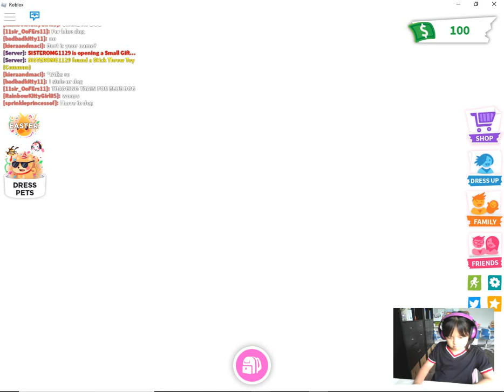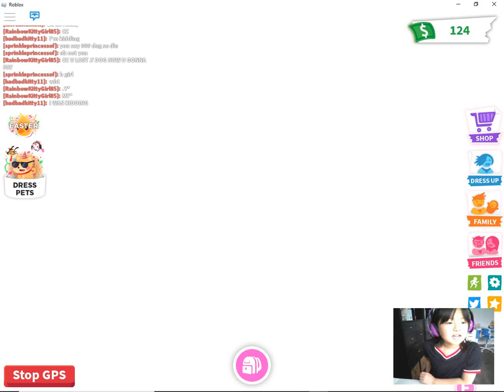Roblox Online Game Adopt Me Jumping Jacks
Roblox Online Game Adopt Me